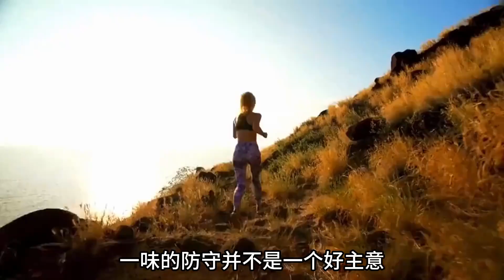獨自一人野外探險，突然遇到狼群該怎麼辦？來看看牧羊人如何應對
动物解说，尽我所能。